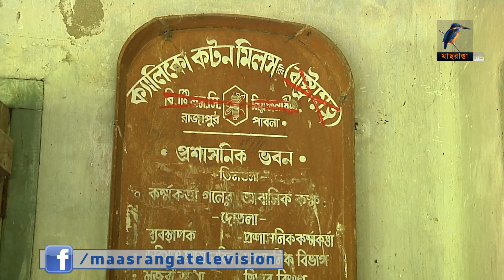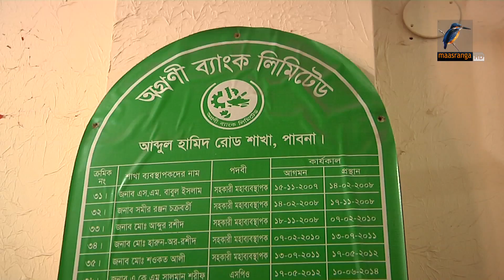দ্বন্দ্বের জেরে ধ্বংসের দ্বারপ্রান্তে কটন মিলস | Maasranga News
ধার দেনা আর মালিকদের মধ্যে দ্বন্দ্বের জেরে ধ্বংসের দ্বারপ্রান্তে পৌঁছেছে এক সময়ের দেশের উত্তরবঙ্গের অন্যতম বৃহৎ শিল্প প্রতিষ্ঠান পাবনার ক্যালিকো কটন মিলস লিমিটেড। প্রায় তিন দশক আগে বন্ধ হওয়া এ মিলটি নিয়ে মামলা মোকদ্দমা আর আইনি লড়াইয়ের মধ্যেই উধাও হয়ে গেছে যন্ত্রপাতিসহ বেশ কিছু ভবন।

2 Bir Uttam Ziaur Rahman Road (New Airport Road)